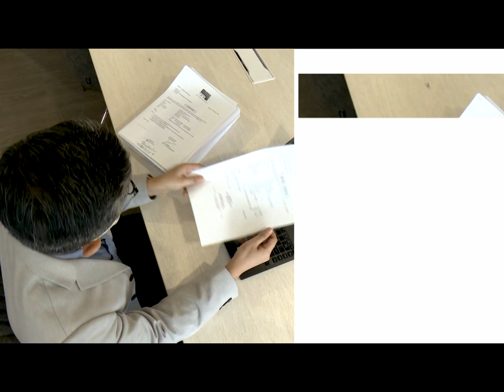HIDUP KEDUA PASCA PHK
Badai pandemi membuat beberapa perusahaan gulung tikar. PHK pun tidak terhindarkan.  Tapi jangan khawatir, PHK bukan akhir segalanya. Bahkan mungkin, PHK jadi kesempatan mendapatkan rezeki yang lebih besar. Kelola pesangon yang anda dapat dari perusahaan bersama Budi Raharjo (Financial Planner) di Infonomic: HIDUP KEDUA SETELAH PHK. Rabu, 20 Oktober 2021, Jam 10:00 WIB.